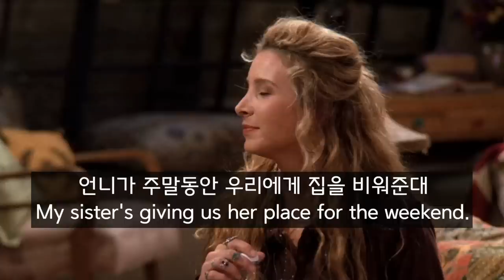78. 영화 미드 (프렌즈 23장면) 듣고 따라하면 영어가 바로바로 나옵니다. 영어쉐도잉 이것으로 끝!!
영화 미드 (프렌즈 23장면) 듣고 따라하면 영어가 바로바로 나옵니다. 영어쉐도잉 이것으로 끝!! 스크립트 구입